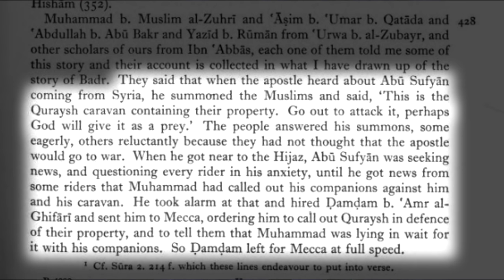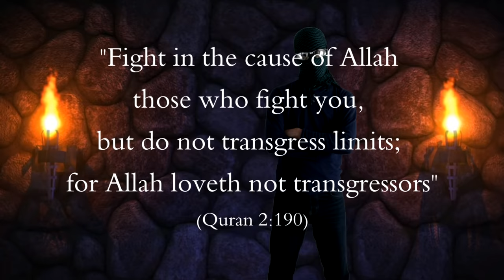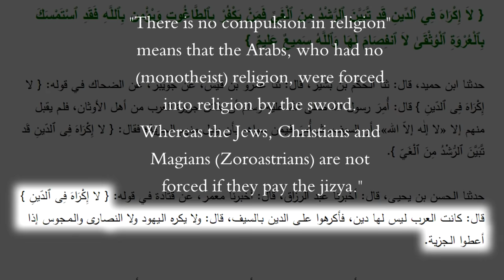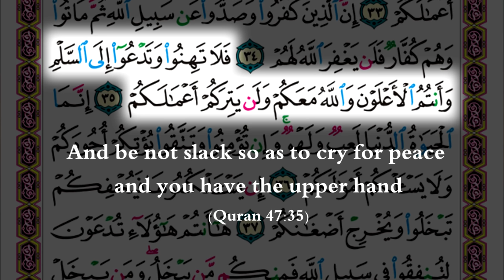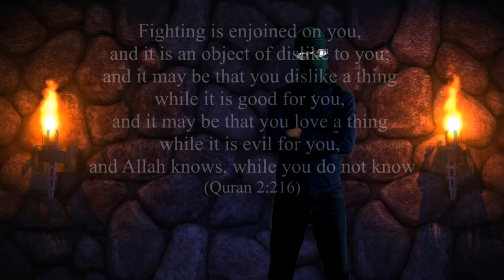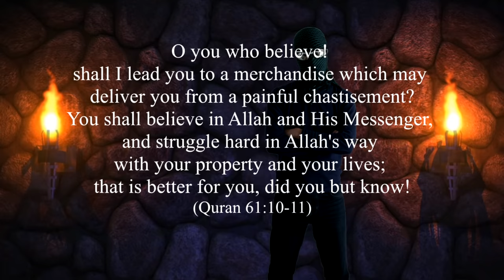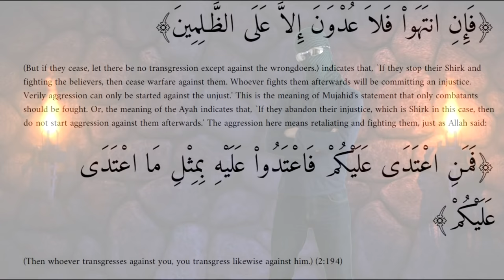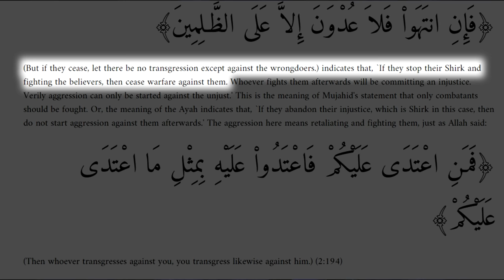Islam & ISIS - Offensive Jihad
This video is part of a series looking into the actions of the Islamic State militant group and comparing them to the teachings of the Islamic faith based on an honest reading of the Quran, its interpretations by major reputable Muslim scholars, the hadiths (sayings of Mohammed) and other Islamic sources.

Here we'll look at whether jihad is only defensive as some apologists claim, or whether it can also be offensive?

Sources for information in video:

Lead up to Battle of Badr showing Muslims began that conflict.

Build up to Raid of Khaybar showing Muslims attacked, no self defence whatsoever.
P. 511 of biography (sira)

[Arabic] Tafsir of Tabari explaining "No compulsion in religion" verse was abrogated.

[Arabic] Tabari tafsir explains Arab pagans were forced into Islam by the sword because of their beliefs, monotheists were given the option of paying the jizya tax to avoid being slaughtered.

Mohamed says the best thing to do as a Muslim is to kill and be killed numerous times over.

Mohamed saying those who don't fight and die, die as hypocrites.

Mohamed saying a group of his followers will continue fighting all the way to judgment day.

[Arabic] Tabari tafsir explaining who "oppressors", explaining they are the polytheists, therefore offensive war is allowed against them.

Ibn Kathir explaining the same point as Tabari regarding this verse

Muslims and liberals often don't know exactly what the doctrine teaches and making them understood that the root of the problem of groups like ISIS lies there is the first step we need to take to help overcome the problem.